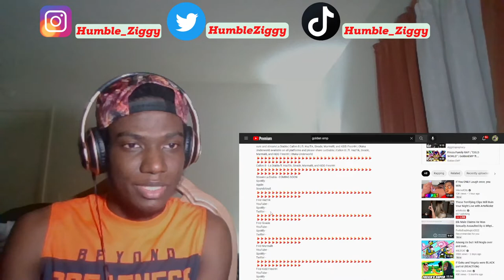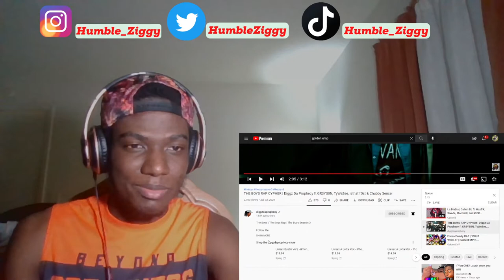HUMBLE ZIGGY Reacts To Callon B, THE BOYS RAP CYPHER, Golden EMP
@CallonB @HazTikOfficial @SivadenXbaka @drmarmal8 @KiDD FresHH
@diggzdaprophecy @GR3YS0N @Omeg@ Redd / TyWeZee Music